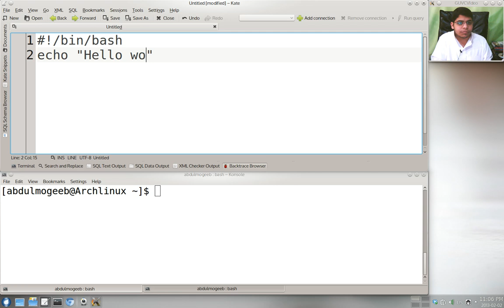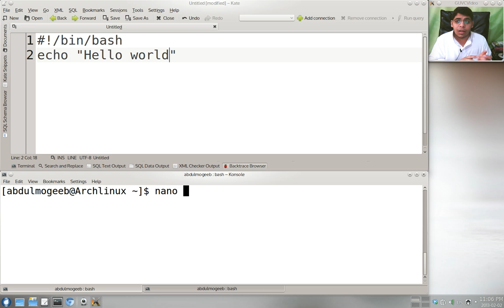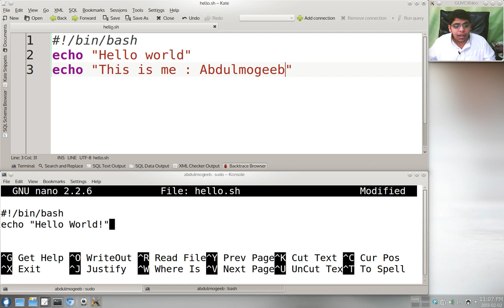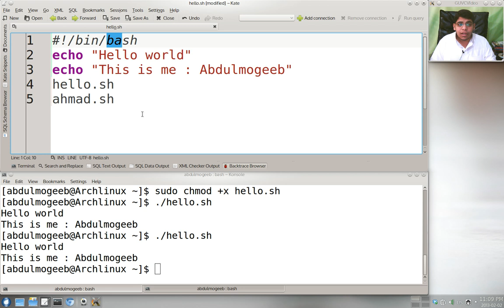2- برمجة shell scripting | كتابة أول برنامج hello world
اتحدث في هذا الدرس عن قواعد تأسيس ملف الشل
اصل كلمة hello world
كيف تطبع نصوص معينة في الشل